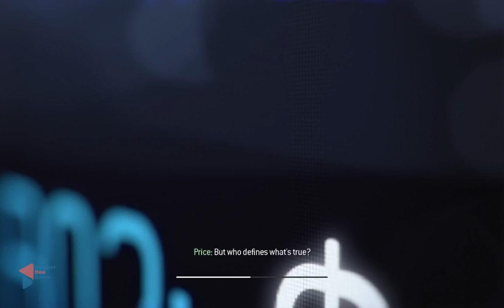call of duty modern warfare 3 Part 5